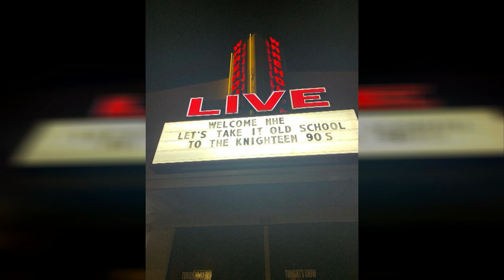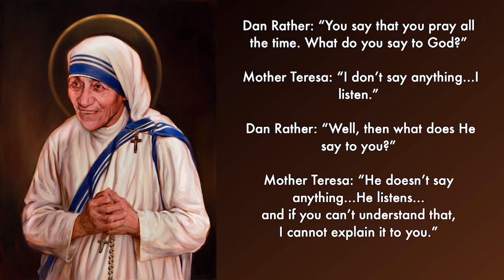Listen to Him! | Rev. Veres-Schrecengost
Matthew 17:1-8